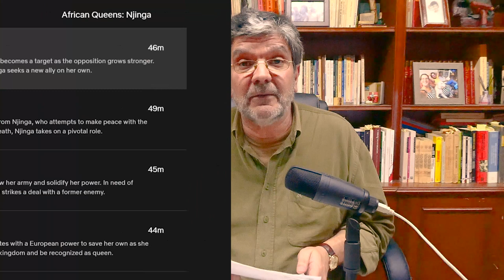RAINHA NJINGA NA NETFLIX - ALBERTO OLIVEIRA PINTO - LEMBRA-TE, ANGOLA Ep. 107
Finalmente comentamos o recente filme da Netflix sobre a Rainha Njinga, respondendo às solicitações que nos têm sido feitas desde meados de Fevereiro.
Este episódio de Lembra-te Angola é um comentário sobre a primeira e a segunda parte desse filme. Os comentários sobre a terceira e a quarta parte virão nos dois próximos episódios de Lembra-te Angola, previstos para os dias 3 e 17 de Abril.

LEMBRA-TE, ANGOLA
Apresentação e Guião: Alberto Oliveira Pinto
Produção e Edição: Maria Giraldes
Produção e Thumbnail: João Alberto Pinto
Direcção de Conteúdo: Alberto Oliveira Pinto

| FILME - CRÉDITOS |

AFRICAN QUEENS: NJINGA (NETFLIX) TRAILER
ME GUSTA CHANNEL